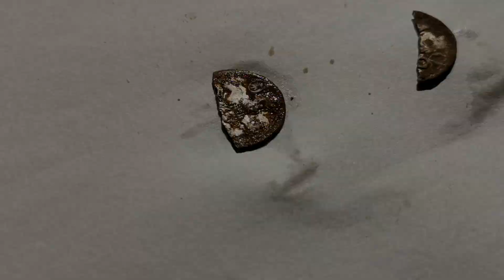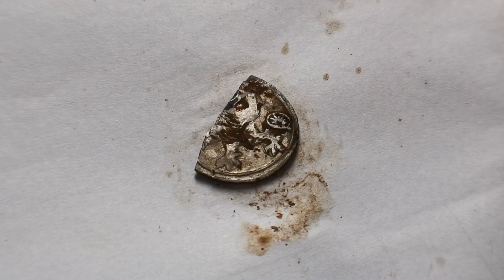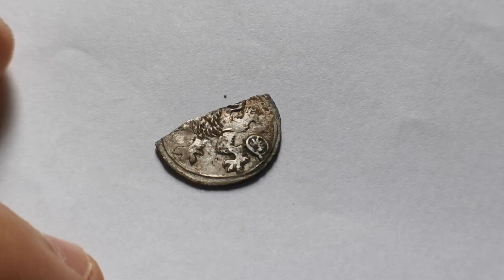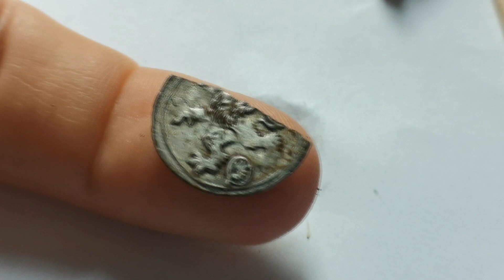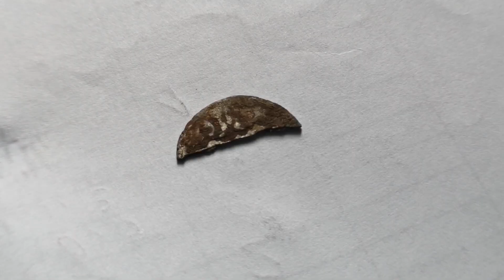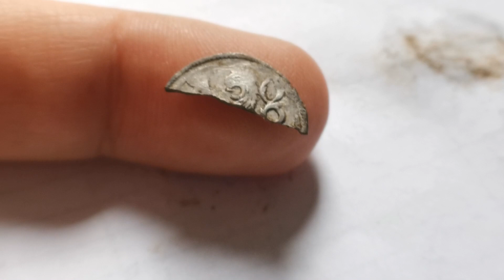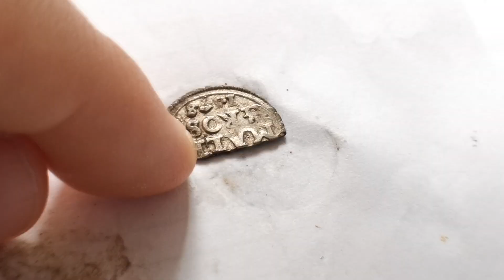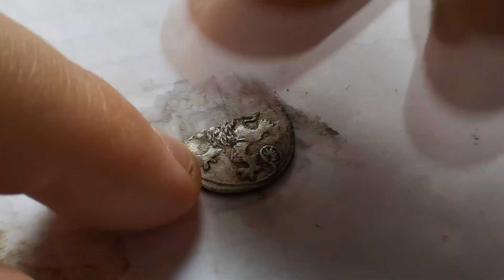Čištění stříbrné mince - Malý groš 1578 Rudolf II.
Video vytvořil můj kamarád Honza, který při zkoušení XP ORX našel s velkým štěstím stříbrnou minci. Jak nález proběhl a jak XP ORX funguje můžete vidět zde

Mince: Malý groš, 1578, Rudolf II., mincovna Kutná Hora, mincmistr Šatný (bez opisu).
Hloubka cca 15 cm. Půda převážně hliněná s trochou písku.
Mince byla již nalezena ve dvou částech. Měla jen tenkou vrstvu zatvrdlé hlíny.
Byla přes noc namočená v destilované vodě a poté čištěna jemně párátkem. Sem tam byla použita jedlá soda dle potřeby.

Přeji hezké pokoukání.